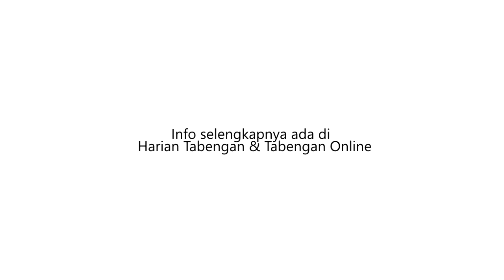EMPAT RUMAH DI LAHEI LUDES TERBAKAR